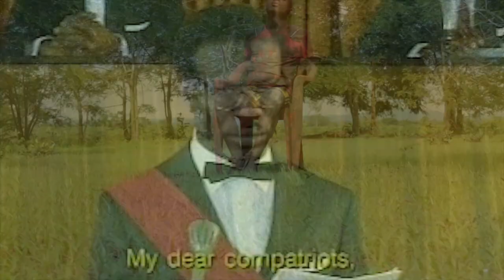official (video) song Tumechoshwa By: Salumu ngoy mishipa chacha.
wapendw mim bado nahanza kazi hii naitaji sapoti yenu niungeni mkono.